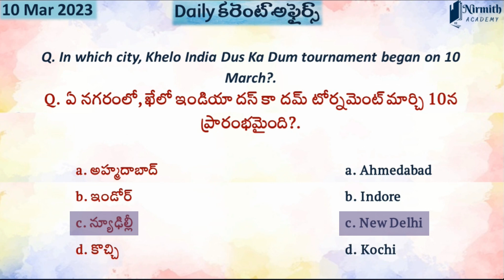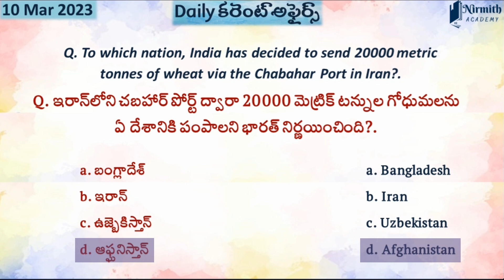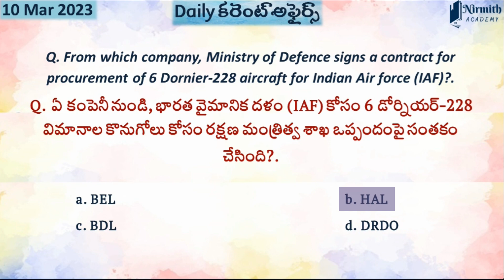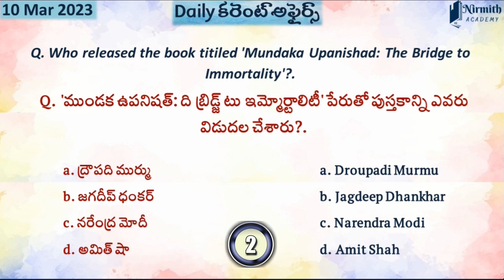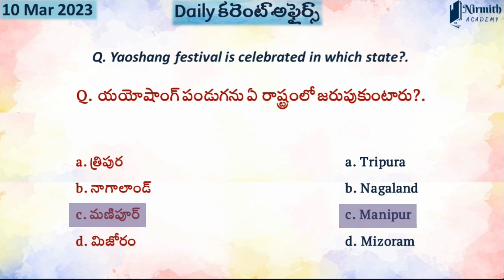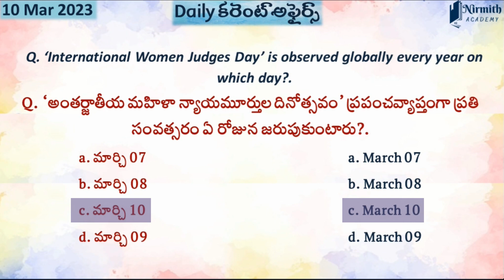10 March 2023 Daily Current affairs | Current Affairs today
The Current Affairs Questions in this video are based on daily Current Affairs 2022-23 for our knowledge and general awareness on current affairs

For Weekly Current Affairs pdf, Please join on below
TelegramLink: